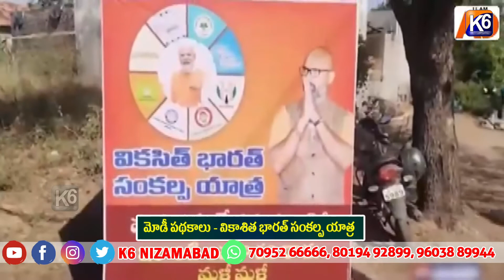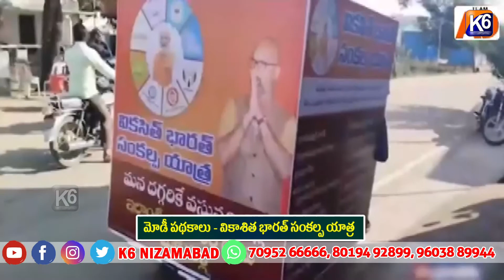మోడీ పథకాలు - వికాశిత భారత్ సంకల్ప యాత్ర ||K6 NEWS 31-12-2023